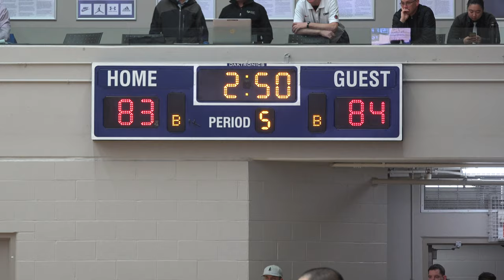GNS Single A BC Provincial Basketball 2019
Langley Events Centre